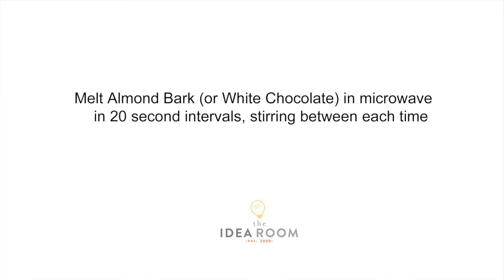Candy Cane Heart Suckers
Learn how to make these Candy Cane Heart Suckers.  Fun gift idea or party treat.  Also perfect for Valentine's Day gifts.